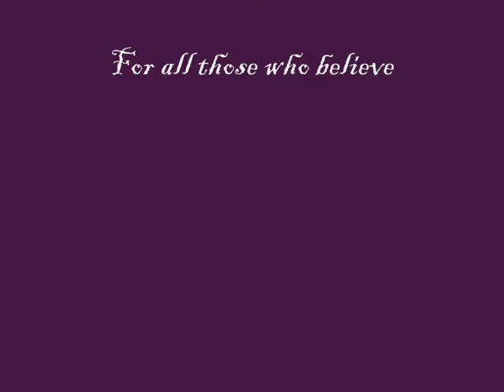Two Tales of the Fae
Music Video for two stories, My own "The Low Road", and a dear friend's tale, "The Oath."

Music is "The Queen and the Rhymer" by Steve McDonald, from his Legend CD.